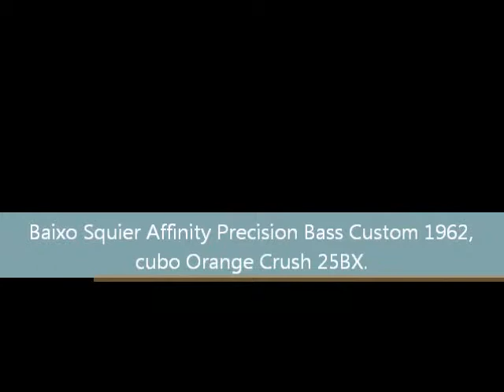Easy lover, Phil Collins - play-along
Squier Affinity Precision Bass "Vintage Custom 62"; Orange Crush 25BX.